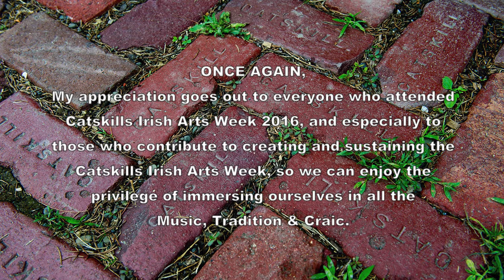Rollick Session:Love 'Endings/'Piping 'Gay/'Broke 'Heart/Killavel: Catskills Irish 2016#126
Love at the Endings / Never Was Piping So Gay / The Girl That Broke My Heart / The Killavel Fancy.   "Rollick to Daybreak " Session Part 2.  Great players & old friends gather for a 4am till 7am session under the back deck at the Blackthorne Resort, very early Saturday morning. Catskills Irish Arts Week 2016 #126.  Players include: Dan Restivo, Laura Feddersen, Seán Earnest, Adam Cole-Mullen, Caroline O'Shea, Steven Schreiber, Aaron Olwell, Cara Frankowicz & friends. Thanks to Irish Trad genius Don Meade for the tune titles.  Captured in very, very low light conditions [51,000 ISO?] the movie is a bit grainy, but the warmth between the musicians glows.